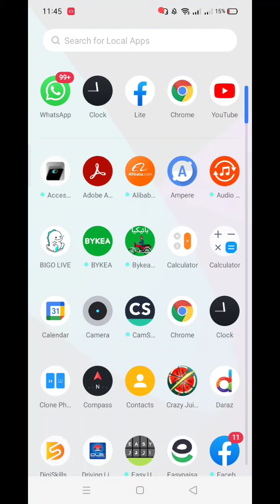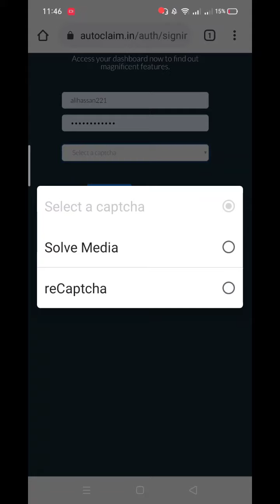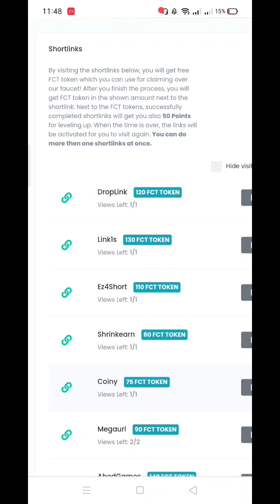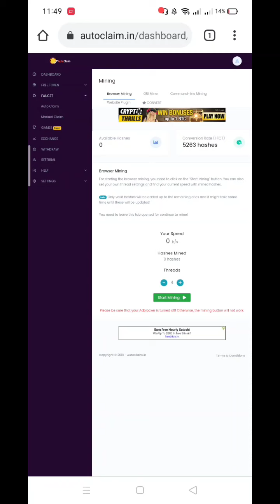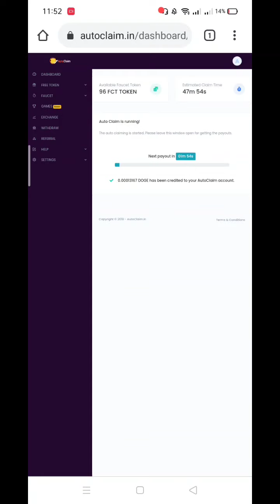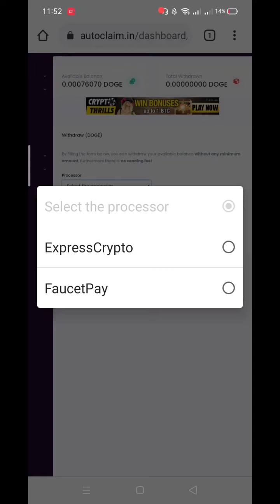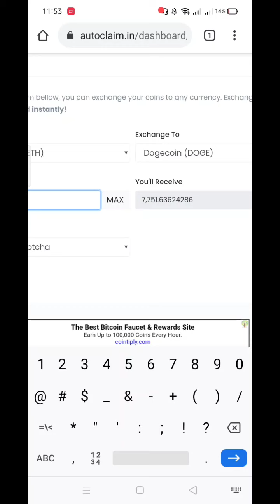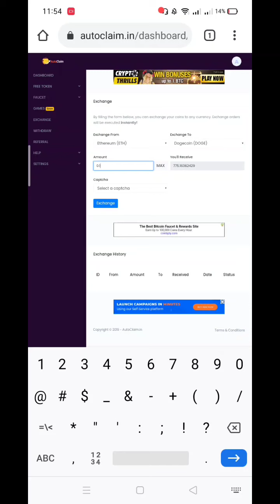Claim 5 to 10 dogecoin in every hour in free - without investiment